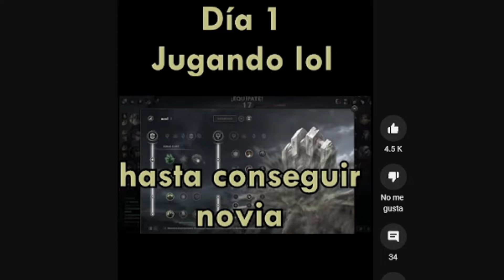DÍA 100 JUGANDO LOL HASTA TENER NOVIA ✨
Otro más de la serie que conmocionó el corazón de todos los loleros 😎